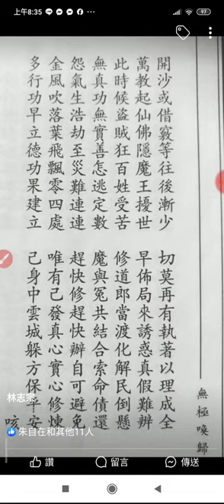20231206#道義分享 道場真理教育 083406